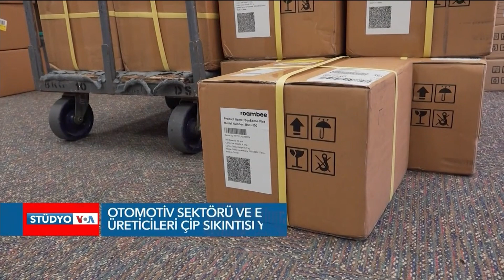Çip Noksanlığı Ne Zaman Sona Erecek?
Tüketiciler ve iş çevreleri çip noksanlığının etkilerini her gün hissediyor ve Ukrayna’daki savaşın durumu daha da kötü hale getirmesinden kaygılanıyor. Bu da tedarik zincirini olumsuz etkiliyor. Uzmanlar kısa sürede normale dönüş beklemiyor